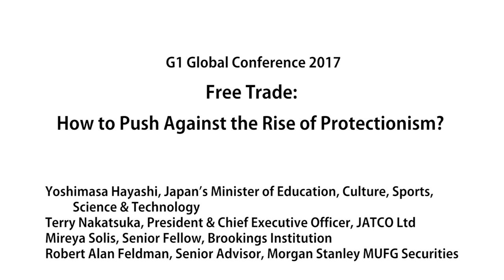Free Trade: How to Push Against the Rise of Protectionism?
Despite the US withdrawal from the TPP, trade agreements remain high on the political agenda. Prime Minister Abe is still seeking to promote trade with Japan, and an open trading system. Where will international trade agreements go? How will Japanese products compete overseas? Will Japanese markets open up more to global competition? Are bilateral FTAs the "creative evolution" to move past the volatility of multilateral deals? What role will China play, in the wake of the pro-globalization speech given by President Xi Jinping in at the World Economic Forum last January? How should businesses prepare? Our panelists gathered to discuss the future of global trade.

G1 Global Conference 2017 Politics Breakout Session held at Graduate School of Management, GLOBIS University in Tokyo, September 18, 2017.

Panelists:
» Yoshimasa Hayashi (Japan’s Minister of Education, Culture, Sports, Science and Technology Member, House of Councillors)
» Terry Nakatsuka (President and Chief Executive Officer, JATCO Ltd)
» Mireya Solis (Senior Fellow, Brookings Institution)

Moderator:
» Robert Alan Feldman (Senior Advisor, Morgan Stanley MUFG Securities)